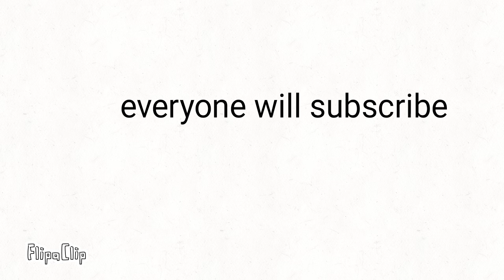everyone will subb to everyone